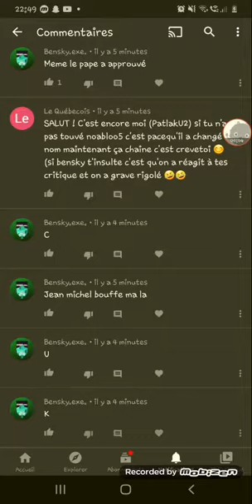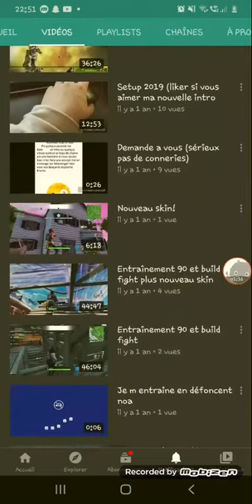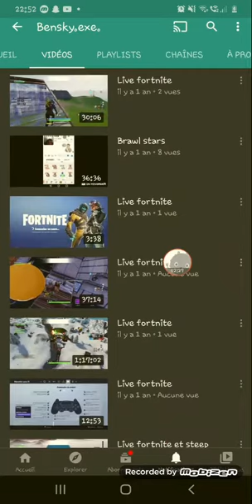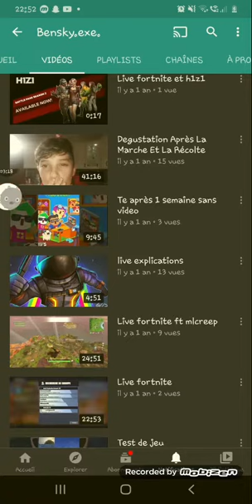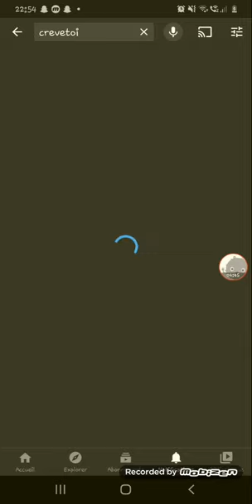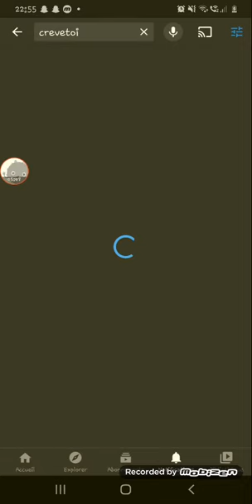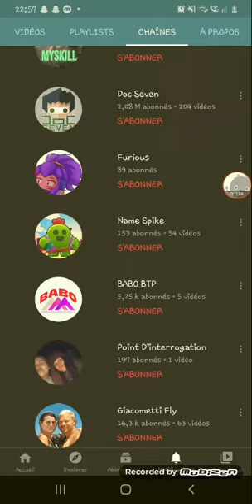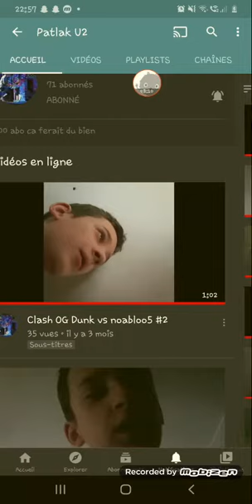On essaie de me faire peur les enfants ?platlan U2